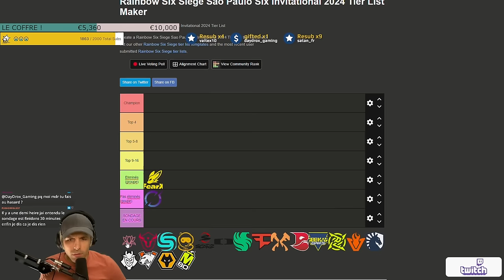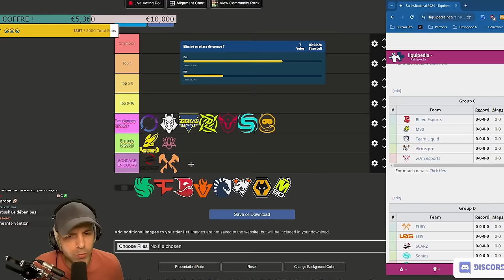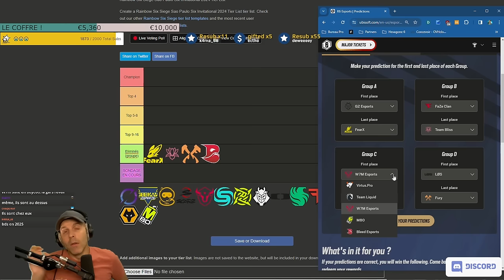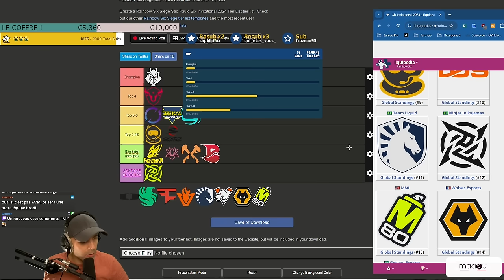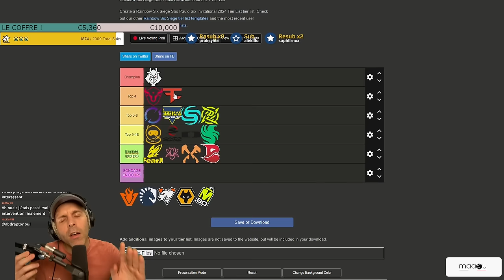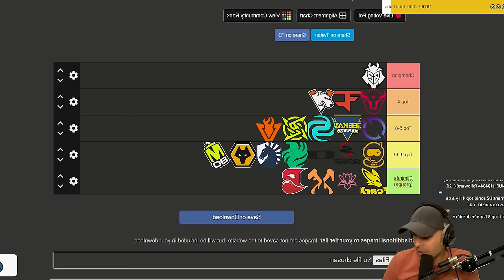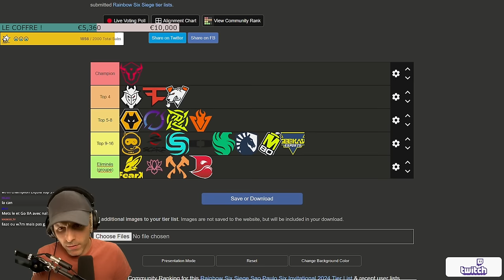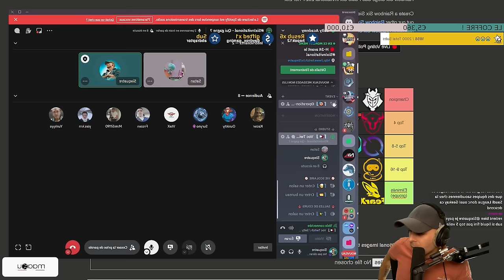TierList : Les MEILLEURS EQUIPES R6 du monde ! 😱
BDS n'y est pas...

▬▬▬▬▬▬▬▬▬▬🔥 MES RÉSEAUX 🔥▬▬▬▬▬▬▬▬▬▬

▬▬▬▬▬▬▬▬▬▬🔥COMMUNAUTE🔥▬▬▬▬▬▬▬▬▬▬